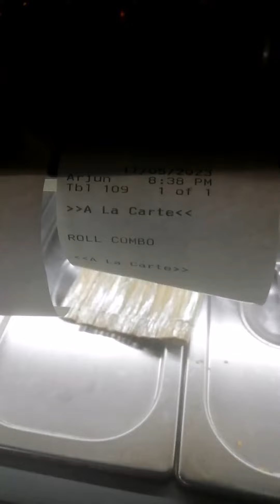SUSHI ROLLS COMBO